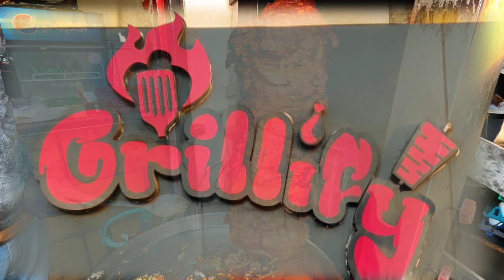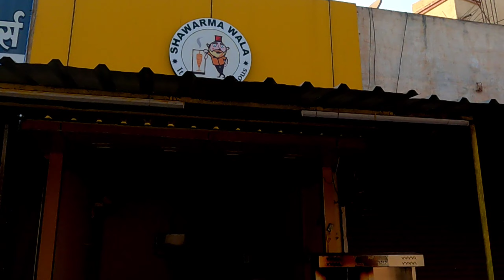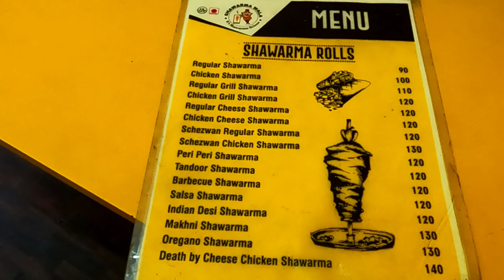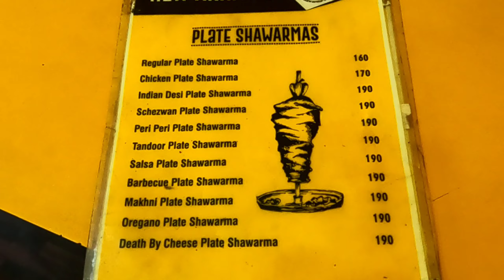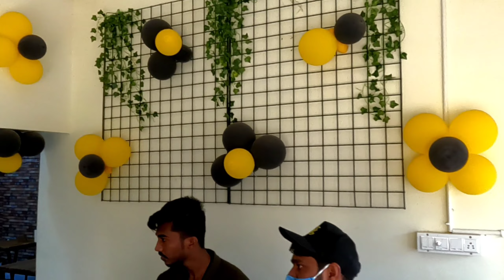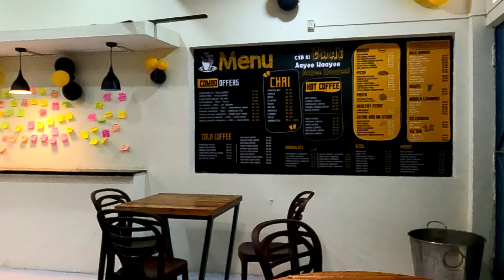Smriti nagar bhilai Streetfood||Chai suttabar cafe in bhilai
Hello Dosto,
                   Swagt hai apka humre nay  video jisme hum apko lejane wale hai bhilai me phali Barr ek nayi franchise khuli hai chai sutta bar ki aur  toh aur non veg categories me hum apko Aaj dekhne wale sath me food review bhi denge apne video ke madhym se jiss shop ka nam hai swarma wala aur toh aur hum apko iske just bd lejane wale hai grillyfy  me jha apko swarma ke sath hi sath bhut sare tandoori item bhi available hai Aur yehh saree hi shop apko smriti nagar me available hai  toh yehh rhega aaj ka humara video hope apko pasand ayega
*Swarmawala smriti nagar bhilai
Address : - smriti nagar road  near gate academy pincode - 490020

*Chai sutta bar bhilai
Address : - smriti nagar road opposite to Gupta phataka  pincode -490020

*Grillyfy smriti nagar road  opposite to zaika bakery pincode -490020

Todays menu : -

plain chicken swarma : -109

strong choco coffee : :- 25
Zomato and swiggy : -
ALL THREE RESTAURANT AVAILABLE IN ZOMATO AND SWIGGY
MUSIC CREDIT